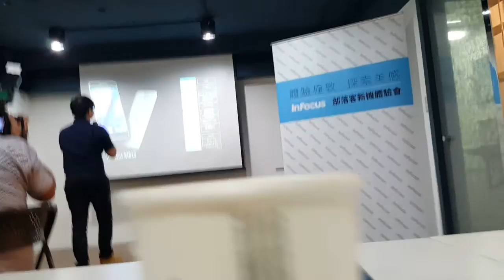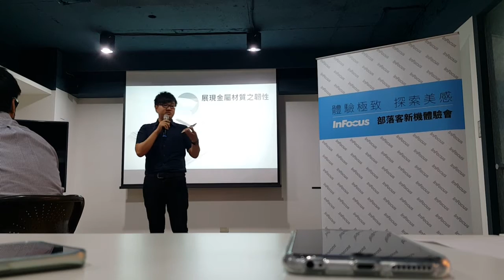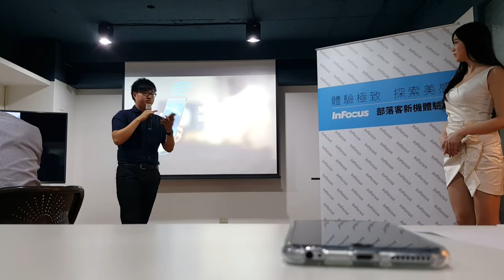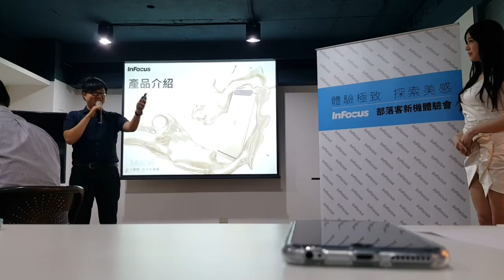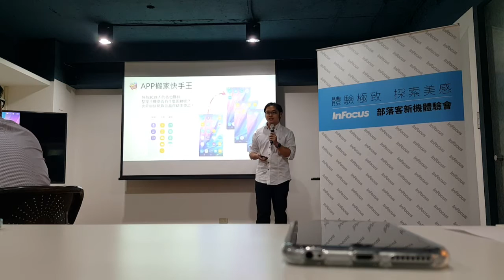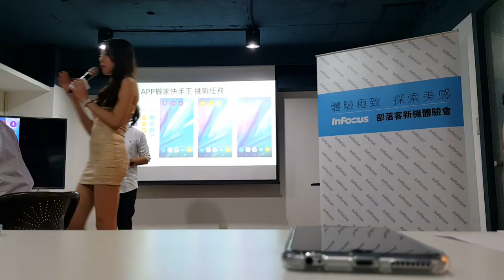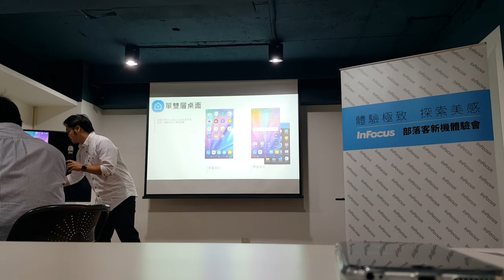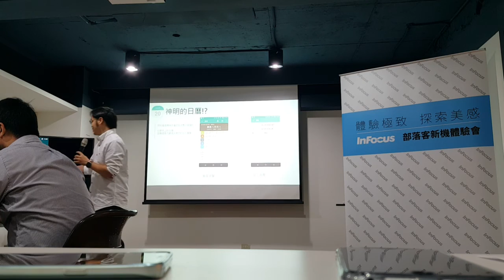InFocus M808 部落客體驗會 Part 1